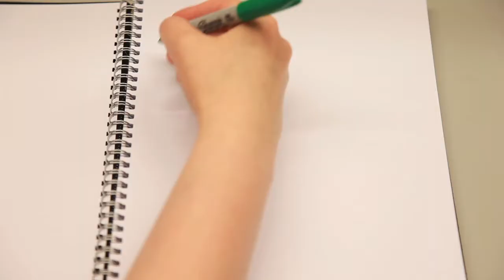Folic acid deficiency can affect the health of great, great grandchildren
Folic acid deficiency can cause severe health problems in offspring, including spina bifida, heart defects and placental abnormalities. A study out today reveals that a mutation in a gene necessary for the metabolism of folic acid not only impacts the immediate offspring but can also have detrimental health effects on the next several generations. The new research, which also sheds light on the molecular mechanism of folic acid (also known as folate) during development